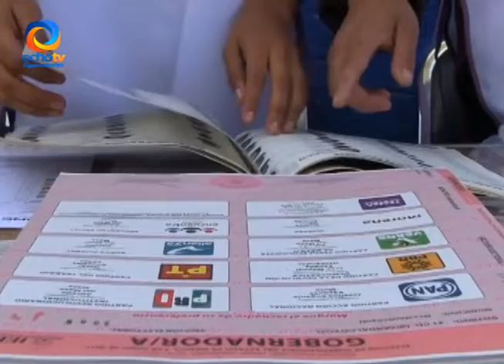LEY SECA TODO EL PAÍS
Por decreto constitucional el día de las elecciones hay Ley Seca en todo el país.

Camarógrafo: Juan Miguel Villalobos